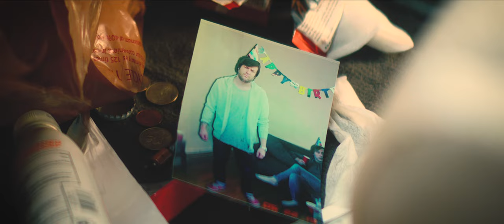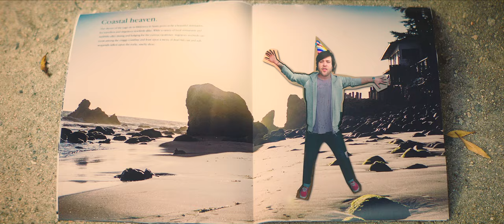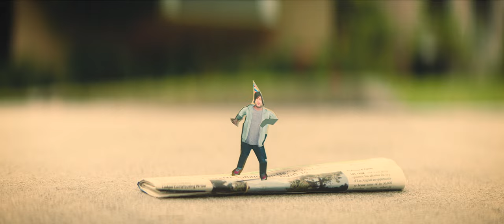Little Hurt - Alaska (Official Video - Explicit)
Directed by Kyle Vorbach
Cinematography by Skyler Bocciolatt
Produced by LONEGENI.US &amp; Rad Fox Films
Additional Voice by Tatjana Marjanovic

Special Thanks:
CSLA Rentals
Rob Ellmore
John Horan
Caitlin Vetere
Canon Brownell
Another Century
The Orchard
Sony Music
Candyshop Management
Lazlo Geiger

Yelling at the loser in the mirror sayin’
Dude don’t take it personal
It’s gonna be another weird month I guess
According to my horoscope
At some Chinese restaurant in San Francisco
My fortune told me I’m on the wrong road
Well life’s a game, yeah I need the cheat codes
And I hate the snow but..
I think I’ll dye my hair and I’ll move to Alaska
Grab all of my money, guitar and a jacket
Driving out of town, maybe wave if I pass ya
Sorry I had to move to Alaska
Last couple of months kinda been a disaster
Tell all of my friends I’m asleep if they ask ya

Posting all these pictures on the internet
I want someone to give a shit
Eating ice cream in my bed
I guess the problem is that I don’t even give a shit
I could bring the vibe down from ten to zero
I’m the world’s most pointless superhero
Just me myself and my stupid ego
Yeah maybe I just don’t know what I’ve got
Look at my life like a bad before-shot
Stuck in myself with all the doors locked
When I just want to go